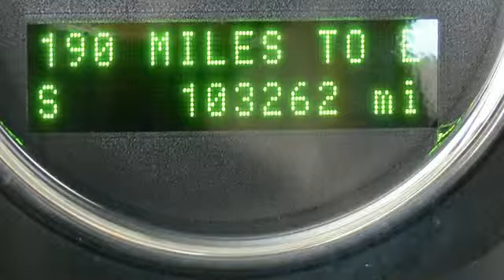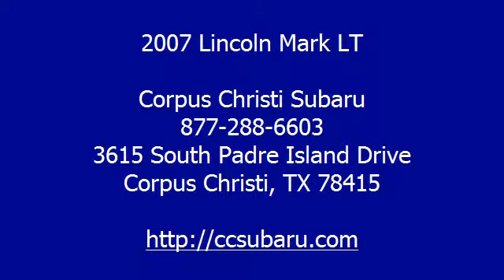2007 Lincoln Mark LT - Corpus Christi Subaru - Corpus Christi, TX 78415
Corpus Christi Subaru
3615 South Padre Island Drive

For Sale: 2007 Lincoln Mark LT
VIN: 5LTPW18507FJ06813
Engine: 8 Cylinder Engine 5.4L/330
Drivetrain: Four Wheel Drive
Transmission: 4-Speed A/T
Color: Black (exterior) Dove Grey (interior)

Features:
2007 Lincoln Mark LT Crew Cab Pickup. This vehicle features the following equipment: 4-Speed A/T, 8 Cylinder Engine 5.4L/330, Four Wheel Drive